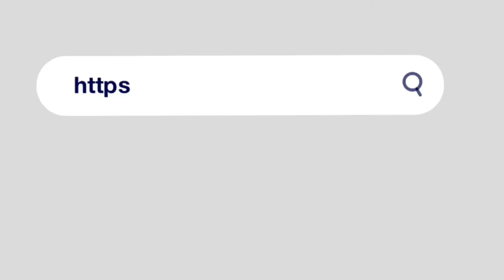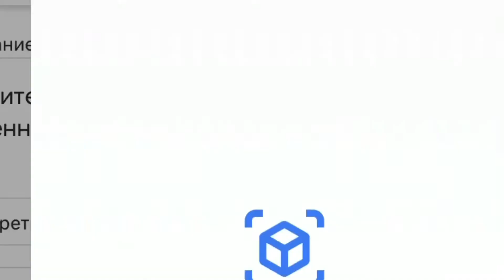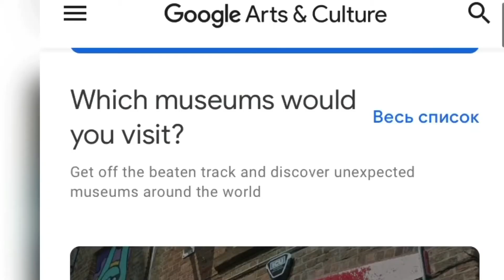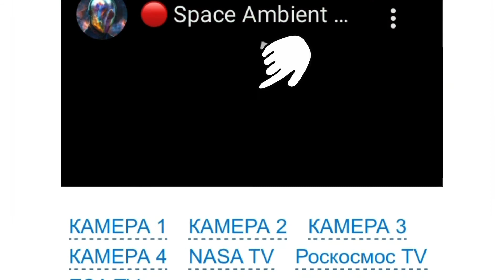Лайфхак «Студенческий онлайн-досуг и хобби»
Царева Алена Владимировна - студентка Московского государственного психолого-педагогического университета